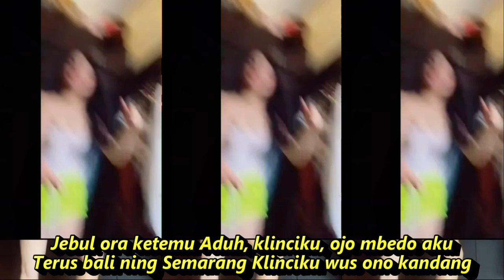KELINCI UCUL CAMPURSARI LANGGAM KOMPILASI SHORT & tiktok JOGED AHH ASIK SEGER SEGER REFRESH PIKIRAN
Kelinci Ucul
Sangga Buana
Ngubengi kutho, sak teruse Ning ndeso-ndeso
Mergo aku anggolek'i sing tak tresnani Klinciku ucul
Lungo meng ngetan, Suroboyo Terus nyang Bali
Meng ngulon lungo ning Bandung, ora ketemu Terus aku ning Jakarta
Jebul ora ketemu Aduh, klinciku, ojo mbedo aku
Terus bali ning Semarang Klinciku wus ono kandang
Lha, jebulane grusa-grusu Keburu nafsu
Wekasane montang-manting, ragate akeh Aku dhewe sing kebanting
Ngubengi kutho, sak teruse
Ning ndeso-ndeso
Mergo aku anggolek'i sing tak tresnani
Klinciku ucul
Lungo meng ngetan, Suroboyo
Terus nyang Bali
Meng ngulon lungo ning Bandung, ora ketemu
Terus aku ning Jakarta
Jebul ora ketemu
Aduh, klinciku, ojo mbedo aku
Terus bali ning Semarang
Klinciku wus ono kandang
Lha, jebulane grusa-grusu
Keburu nafsu
Wekasane montang-manting, ragate akeh
Aku dhewe sing kebanting